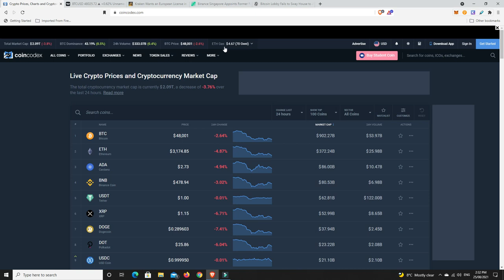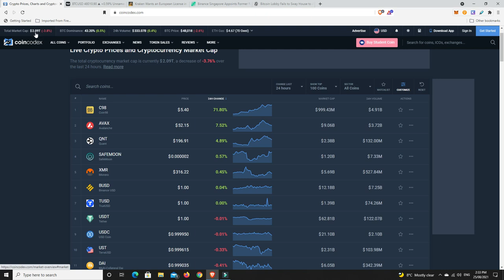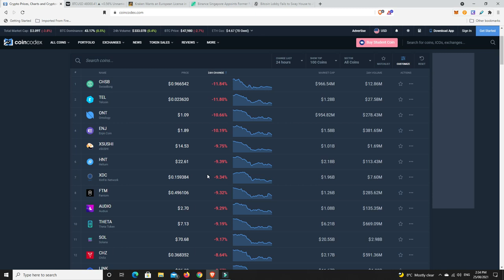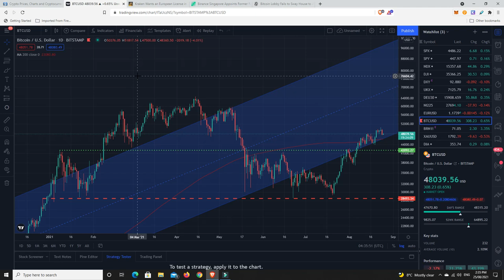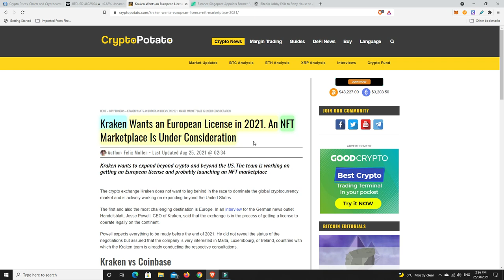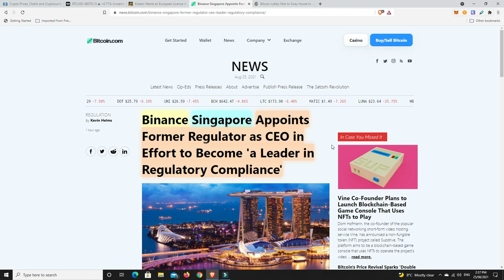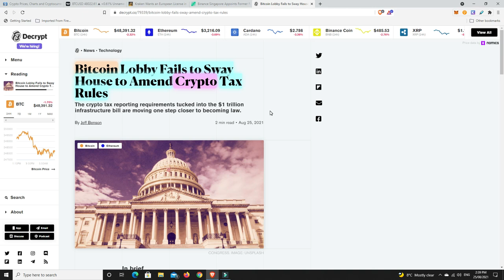Binance Singapore announce former regulator as CEO. Crypto amendments fail to pass again!!!